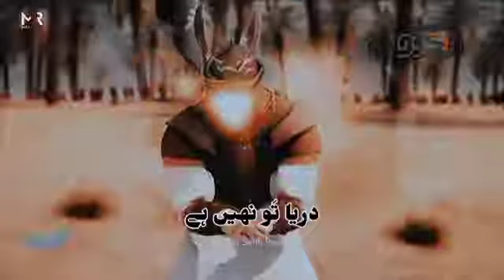SYED MIR HASAN MIR MANQABAT LYRICS STATUS BY KARBALA 72#shorts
SYED MIR HASAN MIR NEW MANQABAT LYRICS STATUS BY KARBALA 72#shorts

Status Nohay,

Mir Hasan Mir,Nadeem Sarwar,Ali Shanawar,Ali Jeer,Mesum Abbas,Farhan Ali Waris,Joan Rizvi,Mir Sajjad Mir,Mir Takallum,Kazmi Brothers,Karbalai Brothers,Mukhtar Hussain Fatehpuri,Raza Abbas Zaidi_Shahid Baltistani_Shahid Panjetani,Raza Abbas Shah,Mir Muhammad Kazmi,Danish Ali,Irfan Haider_Amjad Baltistani,Moazam Ali Mirza,etc Manqabats and Noha.
WhatsApp Status

Heart touching Noha whatsapp status Bula le karbala Maula New Noha Whatsapp status|Muharram Status Title: Bula le karbala Maula Edit by: KarbaLa_72 Share & Support Like And Subscribe Thanks for Watching •• Follow us on our All Social Media Channels •• ◆● KarbaLa_72 © ●◆ •• Subscribe! Now ••